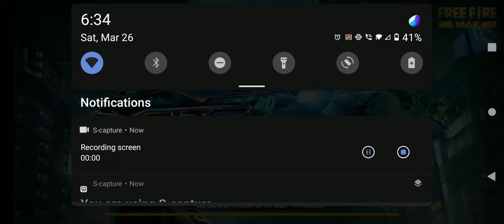New Trend in FREEFIRE freefire freefiremax (5)